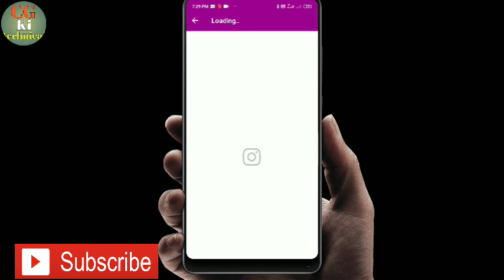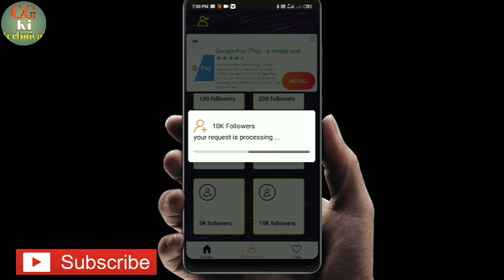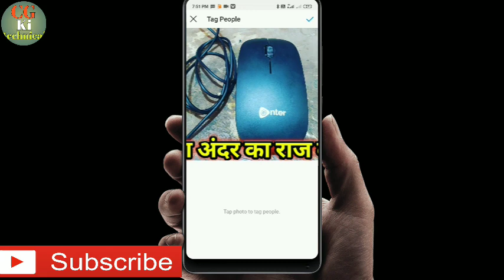100k followers in 1 day on instagram || 100% follower Instagram || Instagram follower 100k real